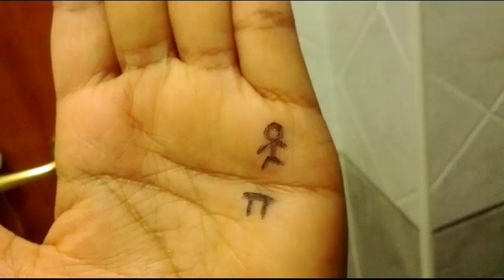Boing boing boing